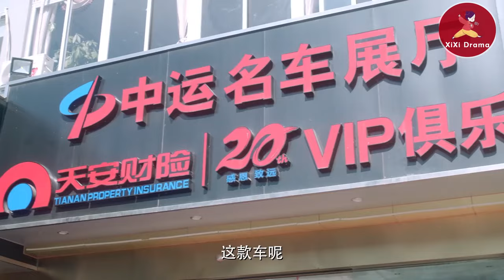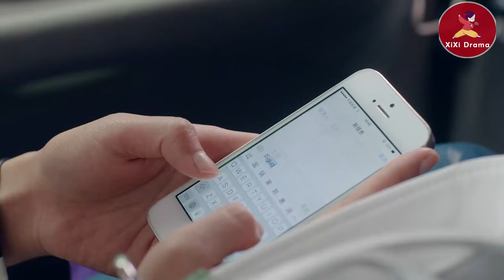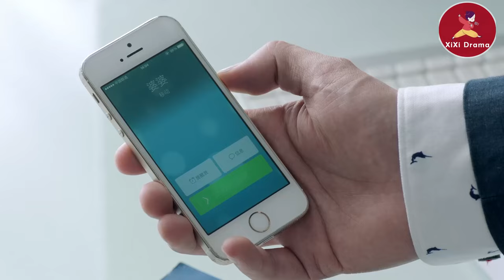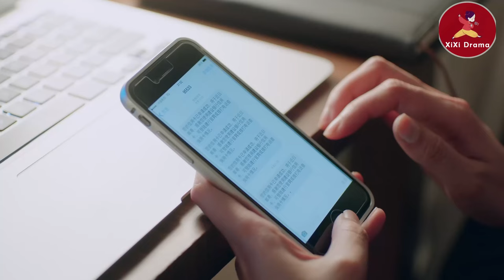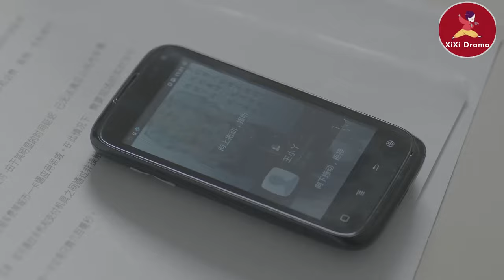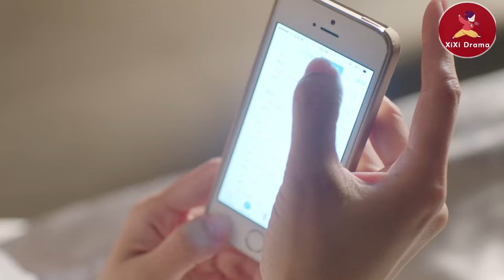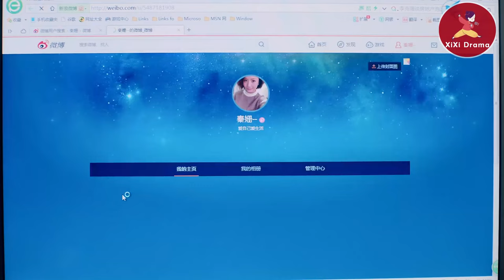【Full Movie】心機女嘲笑灰姑娘土氣，怎料灰姑娘一襲高級禮服出場，瞬間成為全場焦點！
💘JHYJXDD 12
大齡女青年江一凡（萬茜飾）嫁給了技術男王宇明（任重飾），父親江閔寬和姐姐江一琳終於放下心來。王宇明事業受阻，決定自己創業，誰知困難重重，兩人生活步入困境。江一凡在體檢中發現乳腺有問題，卻因不能確定王宇明是否會不離不棄而不敢告訴王宇明，決定一個人承擔壓力與痛苦。同時，王宇明前女友曉菡受傷住院，身邊無人照顧，王宇明主動承擔看護工作，這舉動讓江一凡與王宇明的情感雪上加霜。江一凡想提出離婚，卻發現離婚後只會困境更大，決定回到婚姻中自我拯救。隨著江一凡與王宇明兩人間的誤會的慢慢解除，王宇明的重情重義讓江一凡重新觸碰到婚姻的溫暖。 “沒有完美的開始，只有完美的堅持”，江一凡信守這一婚姻理念，成功將自己和王宇明這兩隻婚姻菜鳥的“半熟婚姻”走向了溫暖明亮的未來
【播放列表】